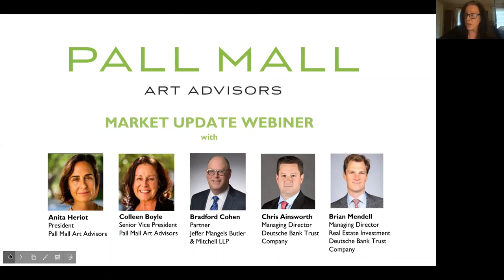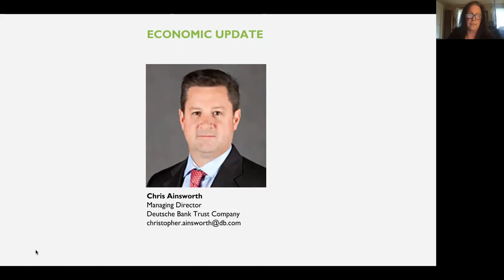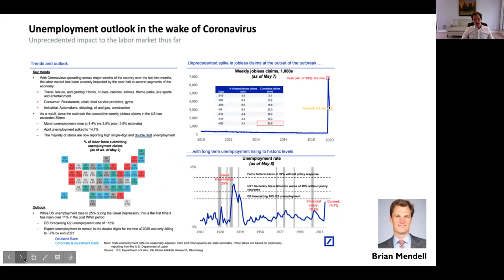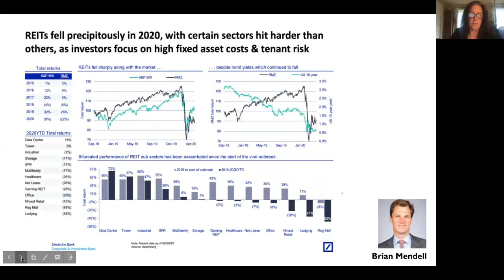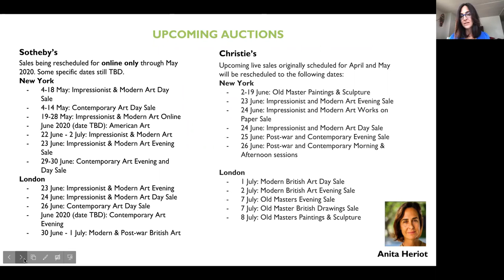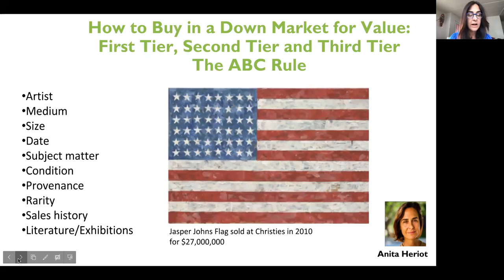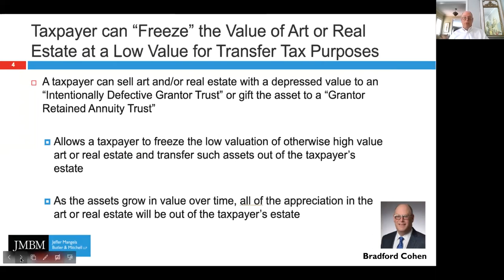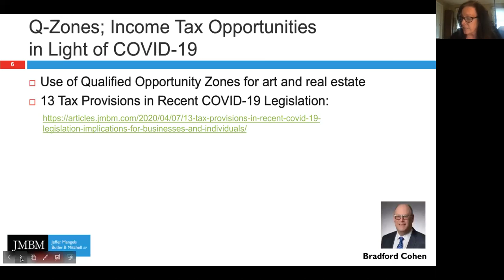Part 4 - Opportunities Amidst Crisis: Identifying Distressed Art & Real Estate Markets - 05-14-20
TOPICS

State of the economy update
Impact on the value of art and real estate due to Covid-19
Opportunities for art and real estate in a distressed market
Planning strategies for dealing with distressed real estate and art